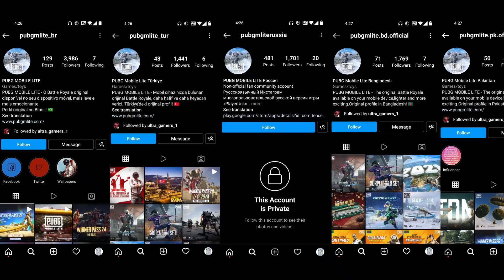Pubg Mobile Lite Highest KD Player 10k KD 😱 [ World Record] para samsung a3 a5 a6 a7 j2 j5 j7 s5 s6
Pubg Mobile Lite M416 Glacier Vs M416 Damage Test 😱 para samsung a3 a5 a6 a7 j2 j5 j7 s5 s6 s7 s9 a1

Hey guys! Today I'll be playing pubg mobile Lite and in this video I will be showing you pubg lite contant.

‌ THANKS AP LOGO KA 60K COMPLETE ❤️❤️❤️❤️❤️❤️❤️❤️❤️
‌AB 100K KA WATI HAI AP LOGO JALDI HI KARWA DOGE
THANKS GUYS [ JO KUCH BHI HU APKI WAJAH SE HU AP LOGO KE BINA KUCH NAHI HU ]
SATH ME PUBG MACHAYE 👇👇
‌M۝NSTERīNkYT
‌ME SACHHA BOLU TO REQUEST KE SATH. POPULARITY BHI AP LOGO DE DENA
MAIN KUCHH THA NAHIN

 AAP LOGON NE HI BANAYA HAI

KABHI YAH MAT SOCHANA MONSTER BADA YOUTUBER HAI

KYUNKI MEIN JO KUCHH BHI HUN AAP LOGON NE HI BANAYA HAI

pubglite vs free fire

pubg vs pubg lite

pubg lite m416 glacier skin

pubg lite m416 glacier skin crate opening

pubg lite m416 glacier crate opening

pubg lite m416 glacier game play

pubg lite m416 glacier skin gameplay

pubg lite m416 glacier skin crate opening trick

pubg lite ma m416 glacier kab aayega

pubg lite me m416 glacier skin kab aayega

pubg lite beta version m416 glacier

pubg lite m416 glacier create opening

pubg lite m416 glacier skin redeem code

pubg lite m416 glacier skin free redeem code today

pubg mobile lite m416 glacier skin config

pubg lite m416 glacier skin release date

pubg lite m416 glacier full max gameplay

pubg lite glacier m416 free

pubg lite m416 glacier skin file

pubg mobile lite m416 glacier full upgrade

pubg mobile lite m416 glacier skin free

pubg mobile lite m416 glacier skin free config

pubg lite glacier m416 gameplay

pubg mobile lite m416 glacier gamepla

m416 glacier in pubg lite

pubg lite me m416 glacier skin kaise le

pubg lite me m416 glacier skin kaise le free me